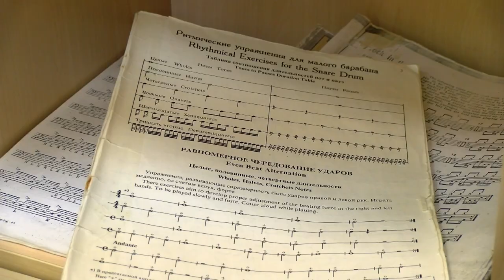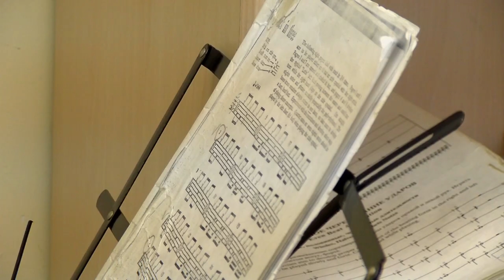День барабанщиков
Барабан - один из самых древних музыкальных инструментов на Земле. Первые разумные люди сопровождали ритмичным стуком свои танцы и магические ритуалы, а также пытались устрашать им врагов и диких зверей. 7 сентября в России отмечается День барабанщиков.